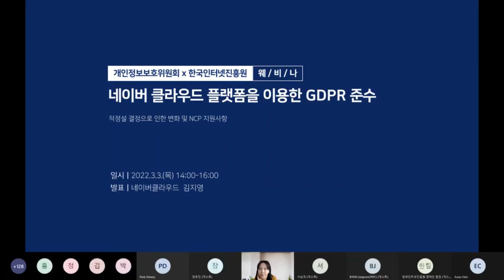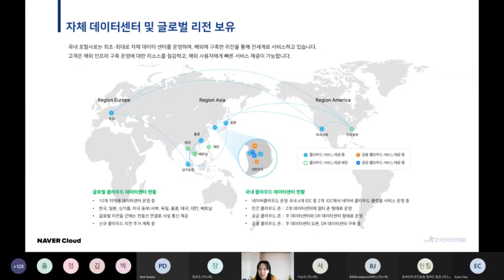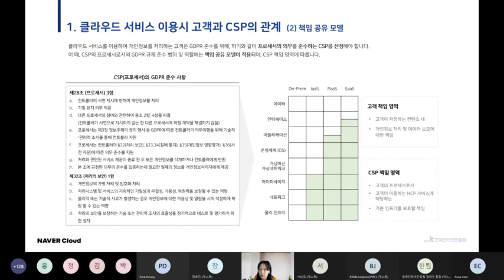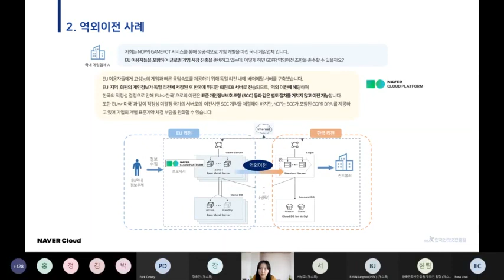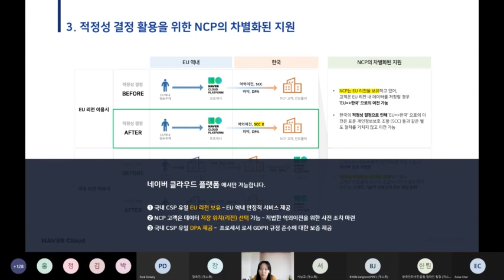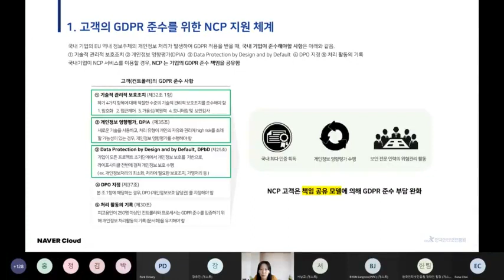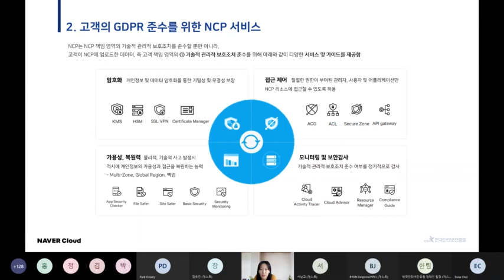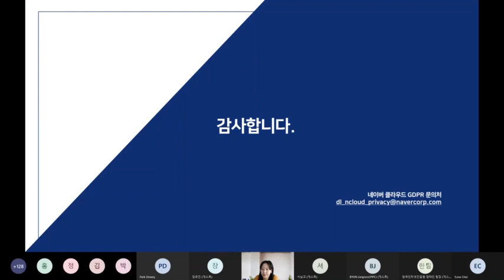[웨비나] 네이버 클라우드 플랫폼을 이용한 GDPR 준수 ('우리 기업을 위한 한-EU 적정성 결정 설명회' 中)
2021년 12월 17일, 한국의 개인정보 보호 법제가 EU 회원국과 동등한 수준임을 확인하는 적정성 결정이 있었습니다. 이에 따른 기업 환경 변화에 대응하기 위해 KISA, 인터넷진흥원, 네이버클라우드 보안센터 등의 전문가들이 한 자리에 모였습니다.

네이버 클라우드 플랫폼은 GDPR 준수를 위한 지원체계와 서비스를 갖추고 있으며, 고객들이 가장 어려워하는 '기술적 · 관리적 보호조치 감사'에 대한 가이드도 함께 제공하고 있습니다.

네이버 클라우드만의 차별화된 서비스가 궁금하신 분은 지금 바로 영상을 확인하세요.

※ 본 세미나는 2022년 3월 3일에 진행된 '우리 기업을 위한 한-EU 적정성 결정 설명회' 중 네이버클라우드 발표의 녹화본입니다.